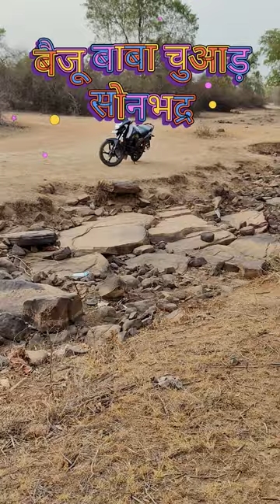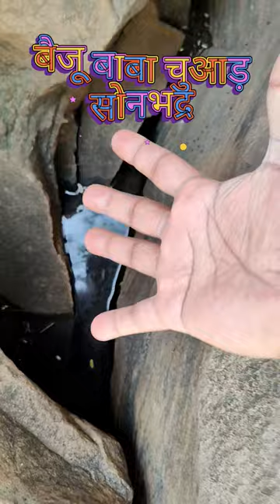Baiju Baba Chuad Sukrit Sonebhadra 🌹 Baiju Baba Sukrit Sonebhadra @anilkushwahavlogs